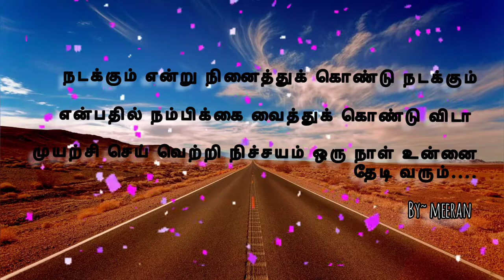தியாகத்_திருநாள் என்றால்_என்ன | meeran333 YouTube channel....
Assalamu alaikum.. 💓

🌟Islamic videos.
🏍️traveling videos.
🐱Animals videos.
     And...
🍗🥘 Food videos.
🔥Trending videos...
📚📚History videos...
📚Islamic history videos
You can watch it on our channel